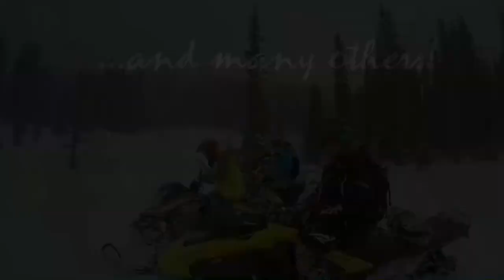Backcountry snowmobile film 2017 Sled'diction 6 Rider Intro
Our opening segment of our 2017 sledfilm "SLED'DICTION 6" compiled from the 2016/2017 seasons recognizing the key filmers and riders that make the film possible! Real world riders and mostly amateur filmers from all across North America and this past season Sweden submit the footage as opposed to a professional film crew produced into a full length film by HCO...the ONLY project of this kind!